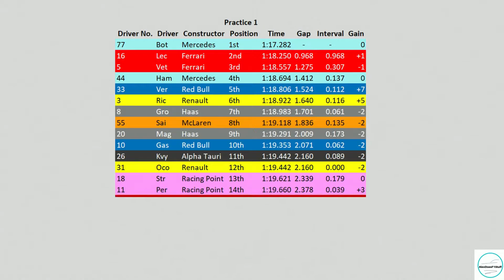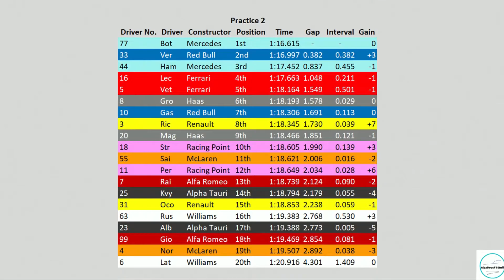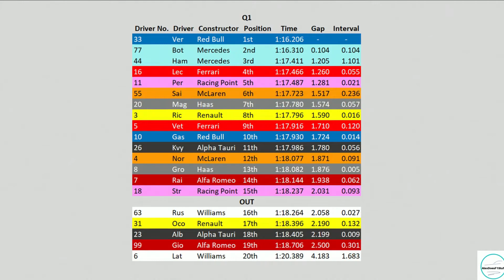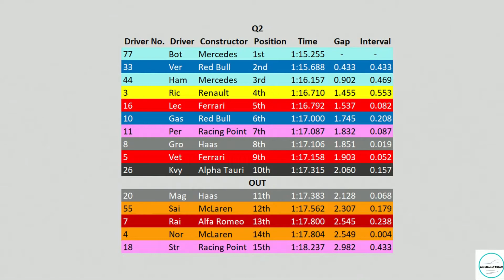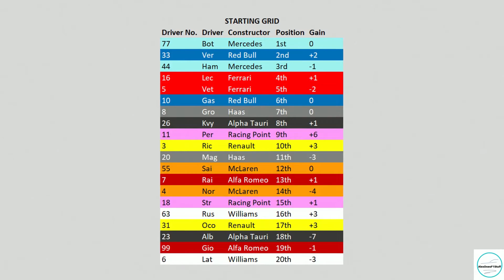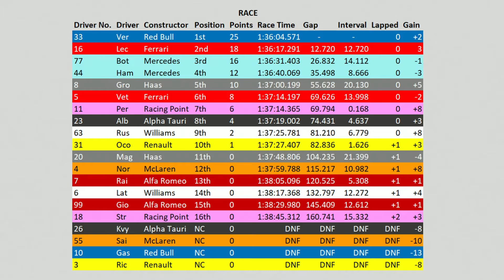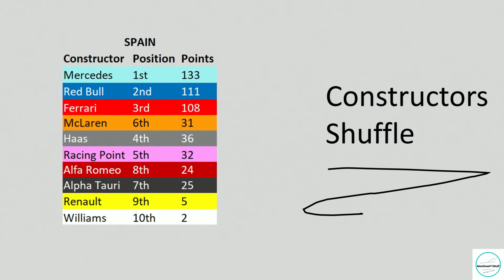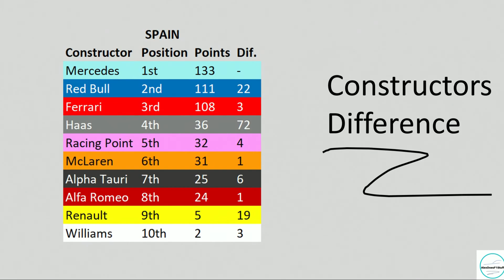Alex's Formula 1 2020 Fantasy Prediction Season: Round 5: Spain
Round 5 at Spain, Catalunya, where Mercedes scored their 5th 1-2 finish in a row.